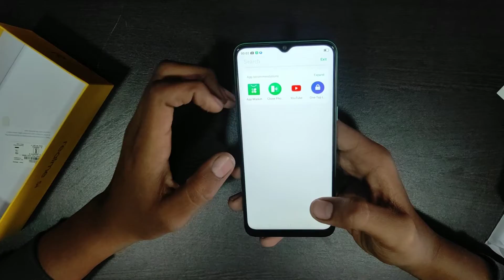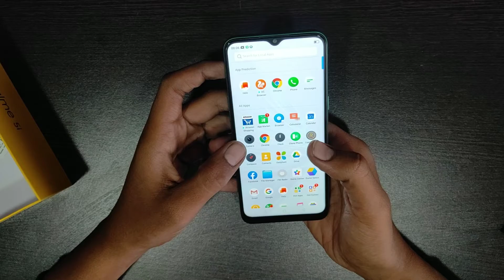Realme 5i Unboxing & First Look || 12mp Quad Cam With 4/64 In 8999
Hello Dosto Maine Apko Video Mai Jo Information Di Agar Apko Pasand Aayi Ho To Mere Chennel Ko Share Jarur Kare

Instragram: mz_technical

About : mz technical is a youtube channel , for technology videos